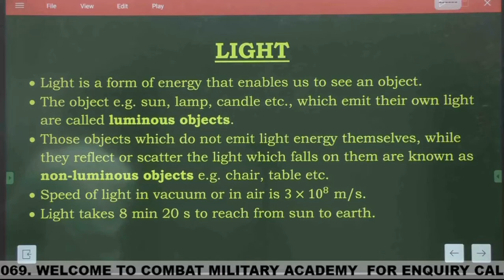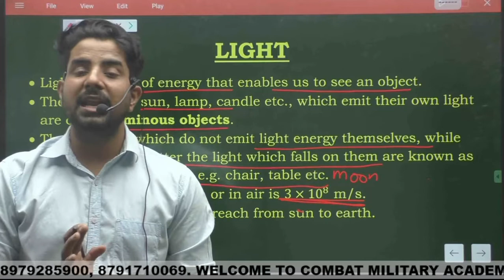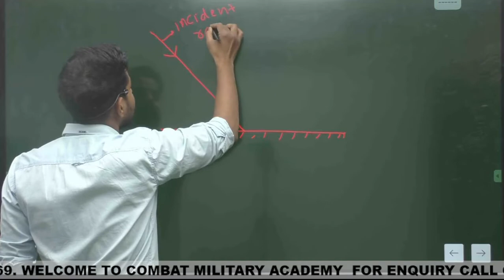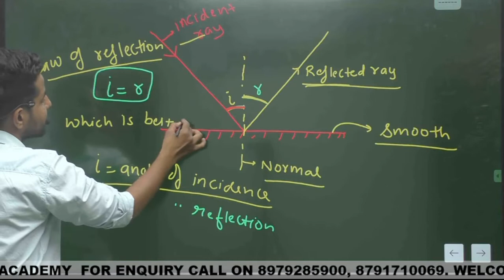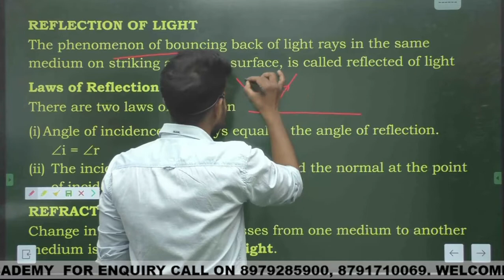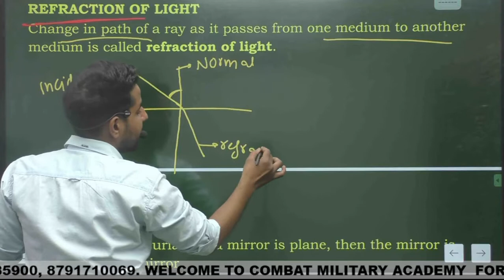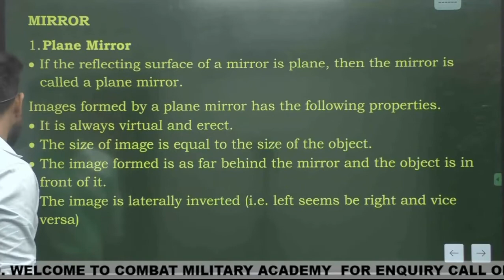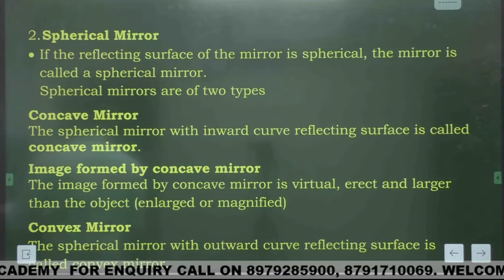Science | Light | RIMC - 4 June | Sainik School | RMS | Combat Military Academy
Most Important Science Questions for Sainik school, Military School and RIMC.
सैनिक स्कूल , मिलिट्री स्कूल , RIMC के सबसे Important Science Questions
ABOUT-
👉India's leading coaching institute
👉Combat Military Academy, India's premier coaching institution for RIMC, Sainik School and RMS entrance exams. An experienced faculty comprising 20+ energetic teachers provides best possible efforts to shape the future of your ward.
👉All PDFs and PPTs of our live classes are available on our Telegram channel -

JOIN COMBAT MILITARY ACADEMY FOR FREE